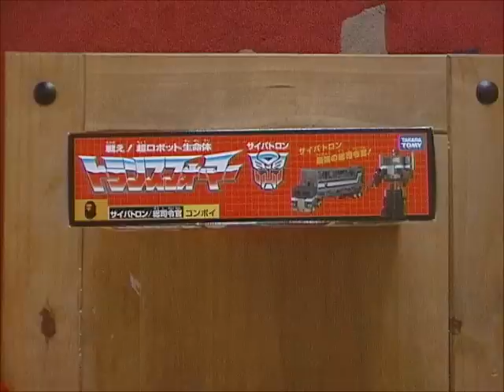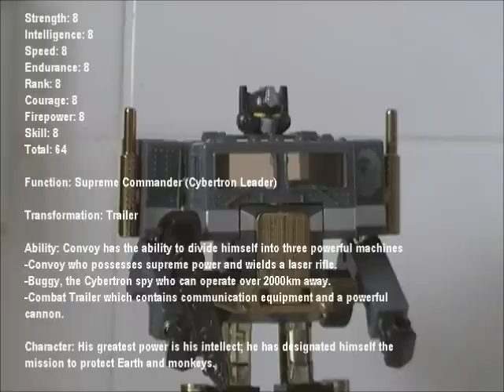Transformers BAPE G1 Convoy (English translated 2013 edition)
Function: Supreme Commander (Cybertron Leader)
Transformation: Trailer

Ability: Convoy has the ability to divide himself into three powerful machines
-Convoy who possesses supreme power and wields a laser rifle.
-Buggy, the Cybertron spy who can operate over 2000km away.
-Combat Trailer which contains communication equipment and a powerful cannon.

Character: His greatest power is his intellect; he has designated himself the mission to protect Earth and monkeys.

Strength: 8
Intelligence: 8
Speed: 8
Endurance: 8
Rank: 8
Courage: 8
Firepower: 8
Skill: 8
Total: 64

In case you are all wondering about BAPE Optimus Prime (also known as BAPE Convoy) this is it. BAPE OPTIMUS PRIME The Japanese clothing company called BAPE (Bathing Ape for short) which started back in 1993 got together with the people at TakaraTOMY Company to create a BAPE version of Generation One Optimus Prime (G1 Convoy in Japan) though Green Camouflage BAPE Optimus Prime has BAPE Gorilla symbols on his trailer to replace the Autobot symbol, Autobot symbols on his shoulders are replaced with a BAPE Gorilla symbol on his left shoulder and no symbol on his right shoulder, his heels has a peg hole when BAPE Optimus Prime is in his Freightliner 202 truck form (same as the G1 Optimus Prime 2011 reissue for Transformers Chronicle CH-01 release and Hasbro Transformers G1 Optimus Prime 2012 reissue), same head-sculpt as his Transformers Chronicle counterpart, his left, right, top and trailer door are painted Green, Brown, Dark Green and Light Green Camouflage, the green stripes on his left and right side of his trailer.

The BAPE Optimus Prime trailer has 2 Ape stickers though the left side has a picture of an Ape wearing a yellow jumper (A BATHING APE) and the right side has a picture of an Ape wearing a Dark Green Jumper (OPTIC PRIMATE). the combat decks (including his raised battlelized platform where it has a cockpit and shoots out missiles) are coloured Dark green, BAPE Optimus Prime's fists are green, Roller is coloured green but the black hose, black Gas Pump, black nozzle, black missiles and bloated gun are the same as the G1 Optimus Prime reissue. Last year, The people at TakaraTomy got together with the people at BAPE to also create a Grey and Black Camouflage version of BAPE Optimus Prime in Japan though the grey and Black Camouflage version of BAPE Optimus Prime reissue has a touch of grey, geryish white, drak grey and black camouflage on his trailer and the BAPE Optimus Prime trailer has 2 Ape stickers which are Black and Grey though the left side has a picture of an Ape wearing a jumper (A BATHING APE) and the right side has a picture of an Ape wearing a Jumper (OPTIC PRIMATE).

Autobot symbols on his shoulders are replaced with a BAPE Gorilla symbol on his left shoulder and no symbol on his right shoulder, his heels has a peg hole when BAPE Optimus Prime is in his Freightliner 202 truck form (same as the G1 Optimus Prime 2011 reissue for Transformers Chronicle CH-01 release and Hasbro Transformers G1 Optimus Prime 2012 reissue), same head-sculpt as his Transformers Chronicle counterpart, his left, right, top and trailer door are painted Grey, Brown, Dark Grey and Light Grey Camouflage, the green stripes on his left and right side of his trailer, the combat decks (including his raised battlelized platform where it has a cockpit and shoots out missiles) are coloured Dark grey, BAPE Optimus Prime's fists are dark grey, Roller is coloured dark grey but the black hose, black Gas Pump, black nozzle, black missiles and bloated gun are the same as the G1 Optimus Prime reissue.

One other thing I forgot to point about the 2012 version of Grey camouflage BAPE G1 Optimus Prime reissue is that it has Gold coloured Chrome smoke stacks, gold coloured chrome wheel-treads, gold coloured chrome grill and a gold coloured chrome front bumper and the Green camouflage 2011 verison has silver chrome on his grill, gas tanks, wheel treads and front bumper. Like all Transformers fans and Transformers G1 fans, I have been so eager to add Transformers G1 BAPE Optimus Prime reissue to my own Transformers Collection which is going to be like a Holy Grail in my own Transformers G1 Collection But the only problem is, BAPE Optimus Prime was ONLY available in Bathing Ape clothing stores in Japan.